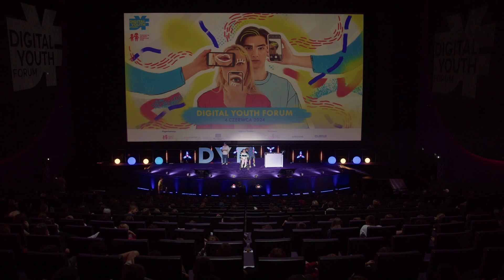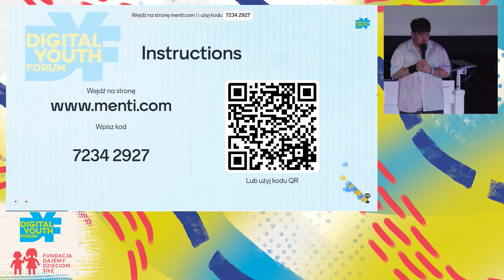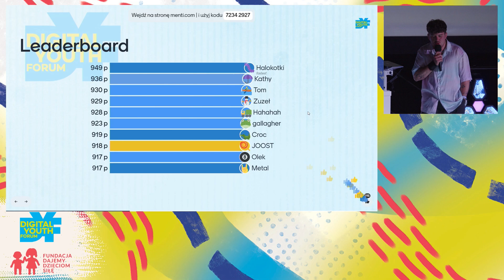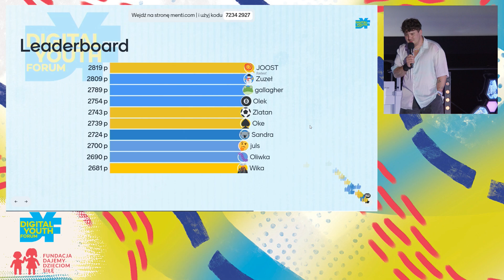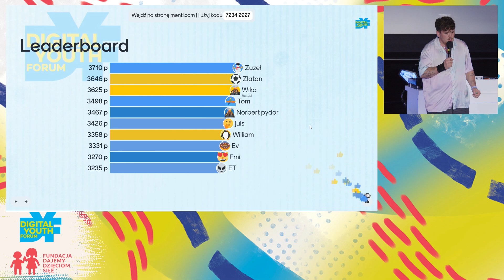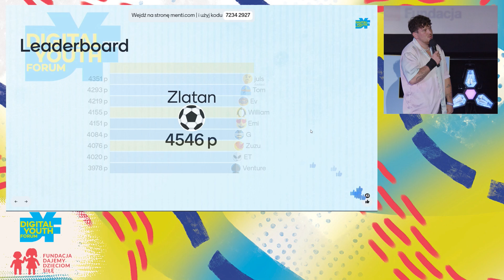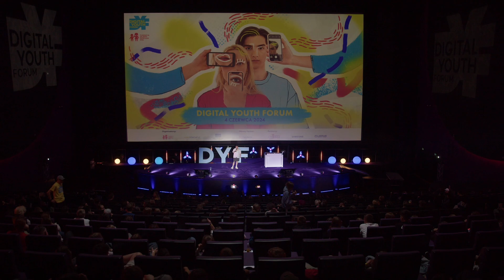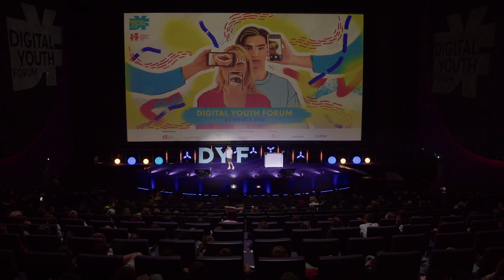[DYF 2024] Kacper Potępski: Online Trans – o mediach społecznościowych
Kacper Potępski (on/jego) – twórca internetowy, manager i marketingowiec.

DYF to impreza dla uczniów i uczennic szkół ponadpodstawowych. Poświęcona jest edukacji w zakresie bezpiecznego, kreatywnego i pozytywnego korzystania z internetu i nowych technologii. Wydarzenie zostało wyemitowane 4 czerwca 2024 roku.

Digital Youth Forum zostało zorganizowane przez Fundację Dajemy Dzieciom Siłę (współtworzącą Polskie Centrum Programu "Safer Internet)" oraz dofinansowane przez Unię Europejską. Głównym partnerem była Fundacja Orange, partnerami zaś: Twister, Samsung oraz Librus.